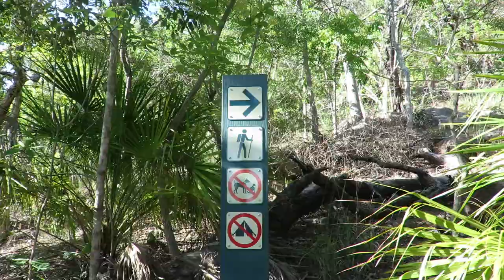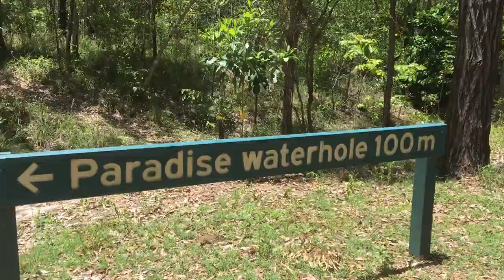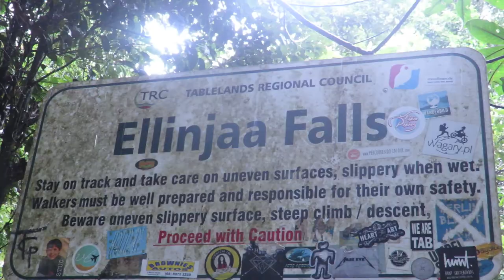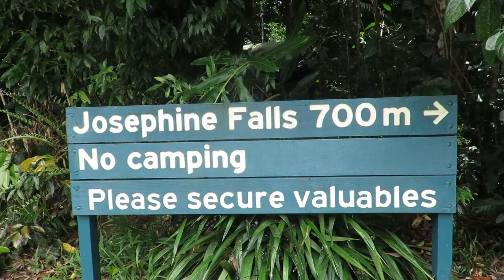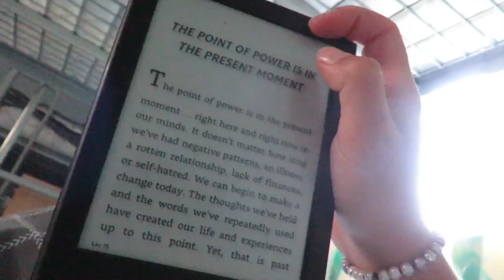I went Scuba Diving for the first time on the Great Barrier Reef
I escaped to the sunshine and had a brilliant time getting up close and personal with incredible animals both on land and in the sea.

I tried Scuba Diving for the first time on the Great Barrier Reef and my Road Trip comes to an end.